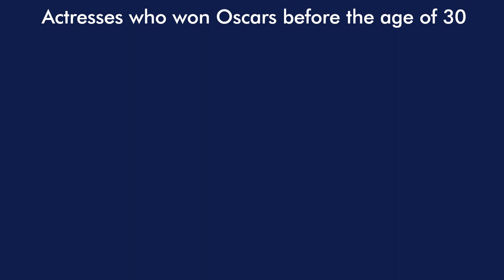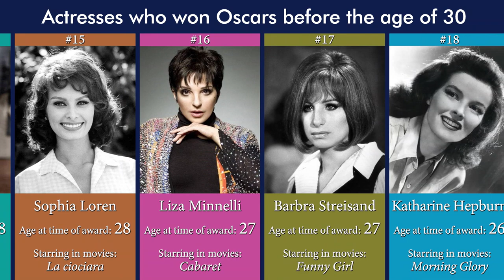Actress who won Oscars before the age of 30